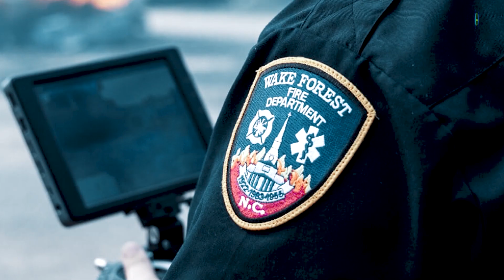DJI M300: Who WILL USE It? Top 3 Industries (Public Safety)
Enhanced Flight Performance
The DJI M300 RTK sets a new standard for drone capability and reliability. The aircraft’s refined airframe and propulsion system design ensures a more efficient and stable flight, even in harsh and difficult conditions.

The aircraft has an increased wind resistance of 15m/s and benefits from an improved IP Rating over it's predecessor. The M300 RTK is an IP45-rated drone meaning that this new release aircraft can withstand more extreme conditions.

Key Features
15km Max Transmission
55 minute maximum flight time
Six directional sensing and positioning
IP45 Rating
Primary Flight Display
-20C to 50°C Operating temperature
Hot-swappable battery
UAV Health Management System
Advanced Dual Control

Maximum Flight Time
The drone’s maximum flight time is 55 minutes (without payload) or 31 minutes when it is at its maximum take-off weight of 9kg.

When carrying the new H2OT sensor, the M300 RTK can stay airborne for up to 42 minutes, or 45 minutes when integrated with either an XT2 or Z30.

Maximum Flight Speed
The DJI M300 RTK has a maximum speed of 23m/s - which equates to just over 51mph and in almost 83kph.

The M300 RTK has a maximum descent speed of 7m/s, ensuring a quick landing. It can also achieve a 7,000m service ceiling.Smarter Tracking
M300 RTK operators can also utilise the PinPoint, SmartTrack and Location Sharing functions to maximise efficiency. So, how do the Smart Pin and Track functions (only supported when aircraft paired with H20 Series) help?

PinPoint: A quick tap marks an object in view, and advanced sensor fusion algorithms immediately deliver its coordinates.

SmartTrack: Identify and follow moving subjects with the auto-zoom function, while acquiring the subject;s dynamic location.

Location Sharing: When PinPoint or SmartTrack is enabled, the subject’s location can be projected across multiple camera views to another remote controller or shared through online platforms, such as DJI FlightHub (support for location sharing via DJI FlightHub coming soon).

Our core offerings are streamlined DRONE supply and all the logistics involved in sustaining such an operation in multiple locations.

We have one of the biggest civilian drone repair and build centres in the world with all DJI™ accreditation allowing warranties to be maintained.

Another core offering is our Drone Training Team endorsed by the CAA UK under NQE and RAE statuses. We also offer a range of CPD courses to reinforce the safe operation of Drones in Civilian Airspace.

Drone Defence is a NEW division at HELIGUY.com™ which has resulted in multiple installations on numerous large scale sites in the UK including CBNI sites such as Gatwick and other Airports.